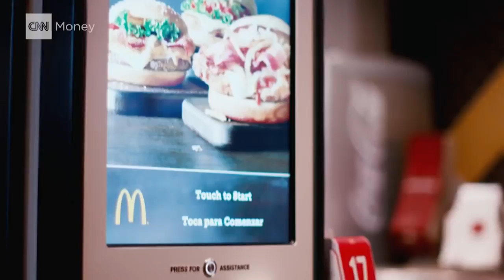A U T O M A T I O N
Happy National Fast Food Day!